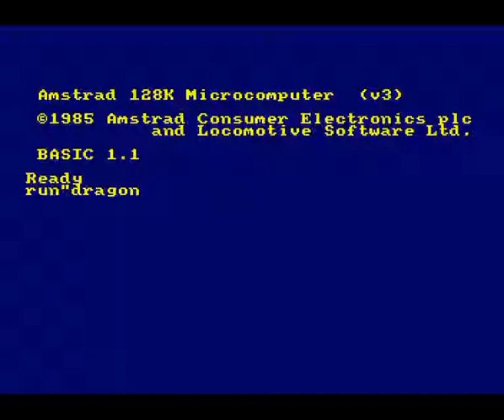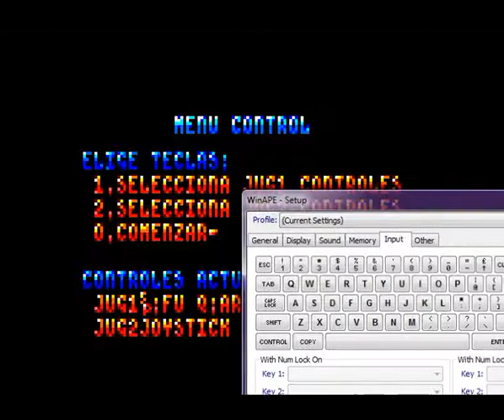Double Dragon (Virgin/DroSoft/Animagic) (1988) (Amstrad CPC)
Más información de este juego y de otros de Animagic en este artículo del blog:

La versión española de Double Dragon para Amstrad CPC, es una conversión de Animagic medianamente aceptable a nivel gráfico (claramente basada en la versión de Spectrum), bastante jugable (aunque no es muy rápida), casi muda, y le faltan un par de fases, pero es una maravilla comparado con lo Animagic nos preparaba para la segunda parte del juego.

Esta versión nunca fue publicada fuera de España, ya que para el resto del planeta, Binary Design realizó una conversión más fea, pero bastante más jugable que esta.

The Animagic conversion for the spanish market of Double Dragon, is fairly acceptable graphically (clearly based on Spectrum version), quite playable (although not very fast), almost silent, and lacks a couple of levels from the arcade, but it is wonderful compared to what Animagic prepared us for the sequel of the game.

This version was never released outside of Spain, as for the rest of the planet, Binary Design made an uglier conversion, but much more playable than this.